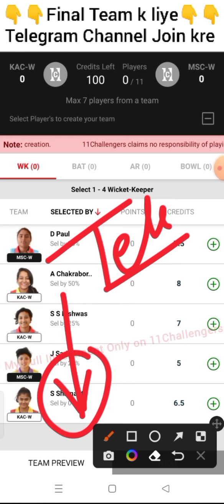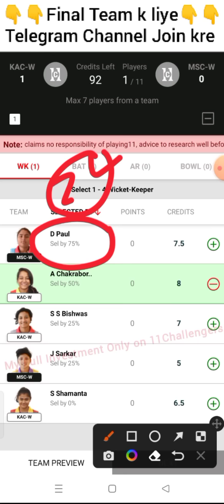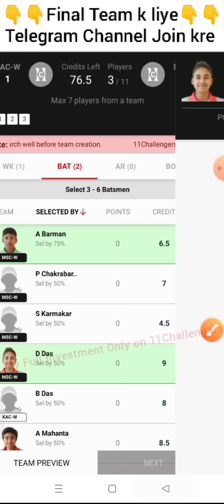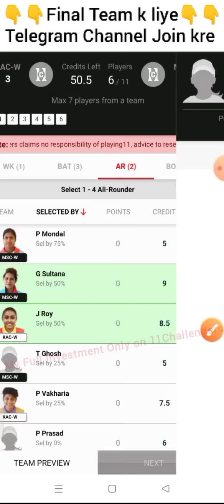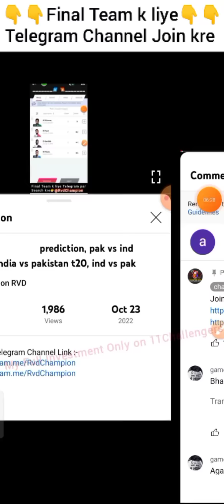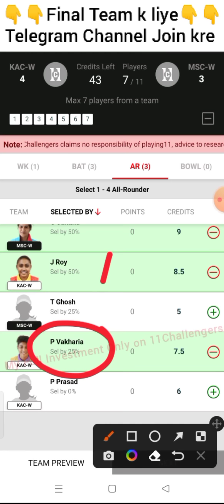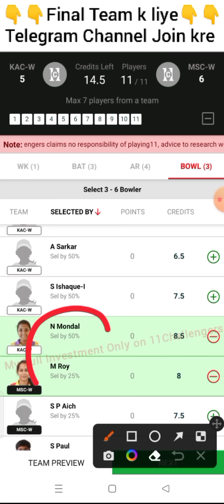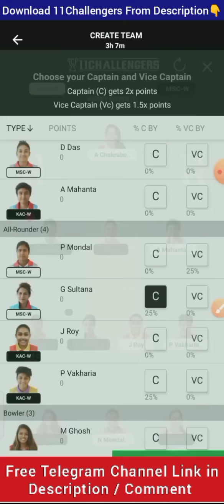KAC W vs MSC W Dream11 Prediction, KAC W vs MSC W Dream11, Kalighat Women vs Mohamme, KAC W vs MSC W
BYJU'S Bengal Women's T20 live, BYJU'S Bengal Women's T20 live match today, BYJU'S Bengal Women's T20, BYJU'S Bengal Women's T20 Blast, BYJU'S Bengal Women's T20 Blast, BYJU'S Bengal Women's T20 Blast 2022, BYJU'S Bengal Women's T20 Blast 2022

BYJU'S Bengal Women's T20 Blast live, BYJU'S Bengal Women's T20 Blast, BYJU'S Bengal Women's T20 Blast Dream11 Team, 2ND BYJU'S Bengal Women's T20 Blast

T20 gl Team, T20 gl Team today, T20 gl tips, T20 gl, T20 gl expert, T20 gl combination

today Dream11 Team, today Dream11 match, today Dream11 Team Prediction, today dream Team, today Dream11 Prediction, today Dream11 cricket Team

T20 today match, T20 today Dream11 Team, T20 today match Prediction, T20 today, T20 today match Dream11, T20 today match Dream11 Team, T20 today Team, T20 today highlights

KAC W vs MSC W Dream11 Team, MSC W vs KAC W Dream11 Prediction, KAC W vs MSC W 2ND BYJU'S Bengal Women's T20 Blast, KAC W vs MSC W T20, T20

championrvd

KACWvsMSCWDream11Prediction, MSCWvsKACWDream11, KalighatClubWomenvsMohammedanSportingClubWomenT20, KACWvsMSCW